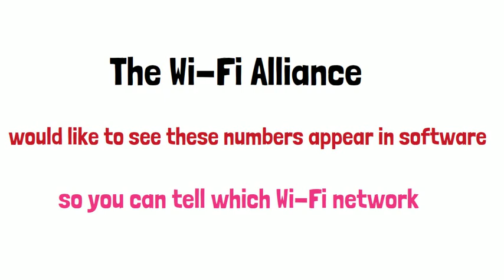What Is WiFi-6 | Its Features | Tech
The term “Wi-Fi” was created by the nonprofit Wi-Fi Alliance and refers to a group of wireless networking protocols that are based on the IEEE 802.11 network standard. Wi-Fi has been around since the late ‘90s but has improved dramatically in the last decade.

To make the differences between each generation more obvious, the Wi-Fi alliance recently adopted a more traditional naming convention, dropping the 802.XX designation for a simplified numerical suffix. This simpler labeling convention (Wi-Fi 6 vs. 802.11ax) makes it easier to know what generation of the technology is being used and to determine compatibility with devices that support that version.

How Is Wi-Fi 6 Different?
Wi-Fi 6 is a substantial upgrade over previous generations, though the differences may not seem immediately obvious to the average user. These changes might not dramatically change the way we use wireless routers or wireless networking but instead consist of many incremental improvements that stack up to be a substantial upgrade.

The first big change is that Wi-Fi 6 allows for potentially faster connection speeds.